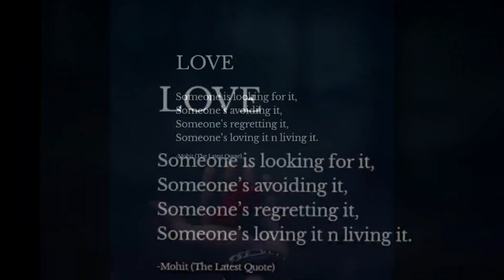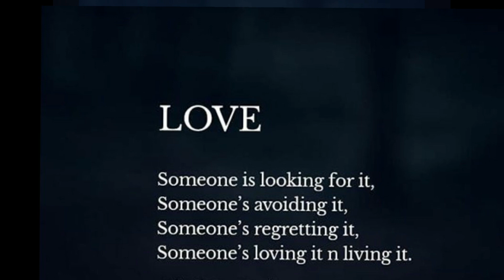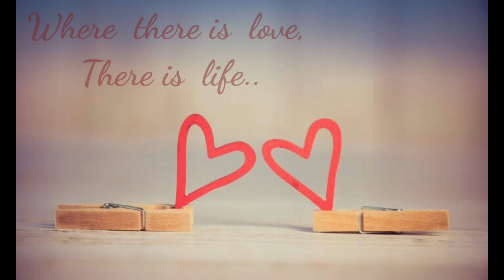Irulin Mahanidrayil | ഇരുളിൻ മഹാനിദ്രയിൽ | Smii's World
Irulin Mahanidrayil |
ഇരുളിൻ മഹാനിദ്രയിൽ

  poem by my favourite poet  Prof. V. Madhusoodanan Nair !😊

song        : Irulin Mahanidrayil

Artist       :  Prof. V. Madhusoodanan Nair

Movie      : Daivathinte Vikrithikal